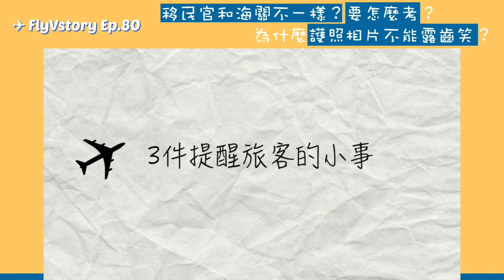移民官和海關不一樣？│要怎麼考？為什麼護照相片不能露齒笑？ ✈ FlyVstory Ep.80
旅客拿到登機證走進管制區
我們都說是要過海關～
但其實是有很多分工的！！
大家知道“航警”“移民官”還有“海關”是不一樣的嗎？

這次請到我學妹Viola和旅客分享關於移民官的工作內容
而且她為了減輕我“私訊”的負擔😂
說可以直接幫忙回答旅客關於考移民官的問題
根本就是天使😭😭😭

以下是我們影片聊到的內容
💙和Viola巧遇的小故事
💙2018年Skytrax最佳證照查驗服務機場？
💙航警局？移民官？海關的工作內容？
💙為什麼護照照片不能露齒笑？
💙要學習人臉辨識？旅客整形怎麼辦？
💙提醒旅客要拿下護照套？
💙如何當移民官？要考什麼？ 考上就可以去機場？